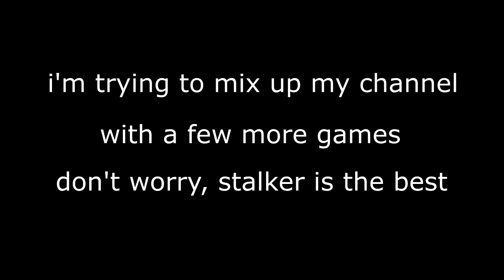let's spice it up